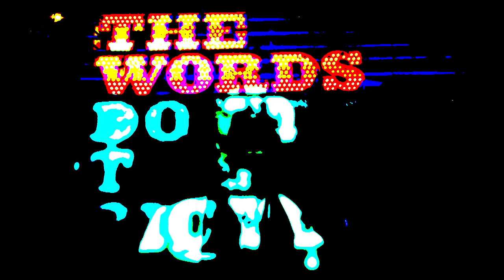Jersey D - The Appetite (OFFICIAL MUSIC VIDEO) by ROSETTA STONED RECORDS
Rosetta Stoned Records/Big Lobotomy Productions:
Jersey D  --  The Appetite
First single from the Debut album: 'The Appetite'

"Get Hungry Ya'll, like your moms was"